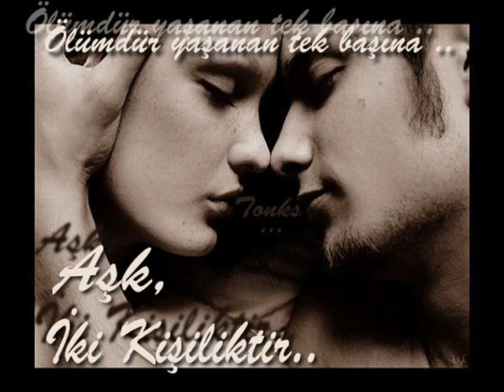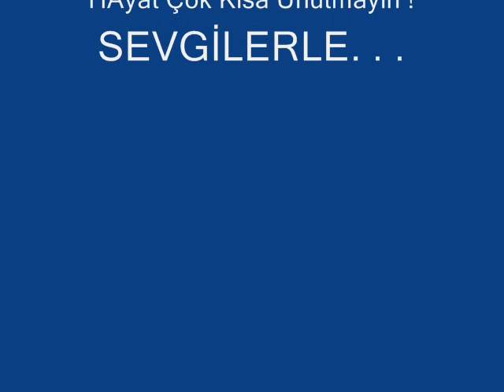by emre-haydi sevgilim gel ( Emre Özkan )